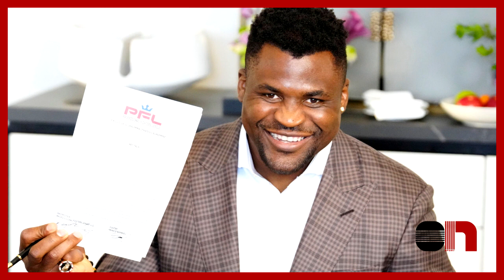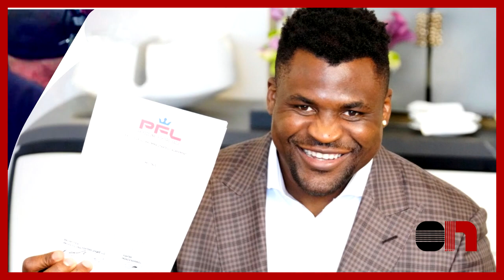FRANCIS NGANOU. LES DETAILS FOU DE SON NOUVEAU CONTRAT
FRANCIS NGANOU. MMA. CAMEROUN SPORT. LIONS INDOMPTABLES